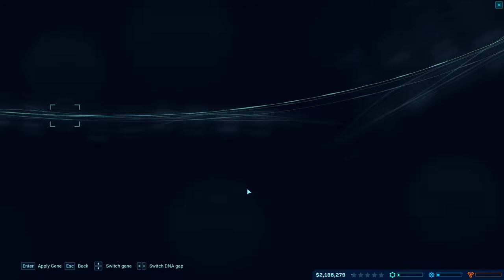Jurassic World Evolution 2022 01 08 15 00 55 02